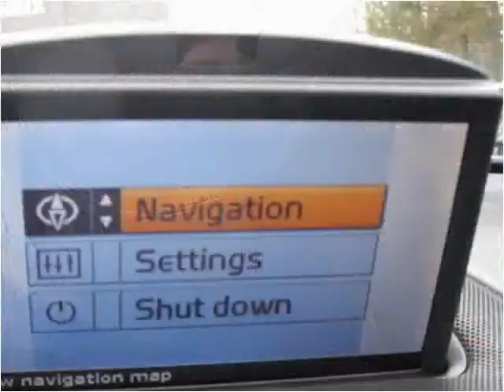2005 Volvo XC90 Used Cars Parlin NJ